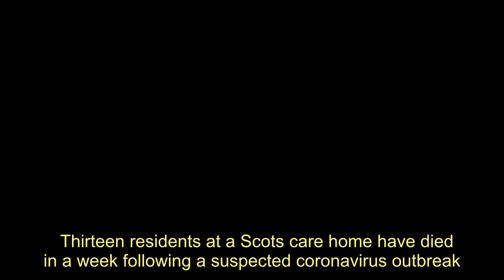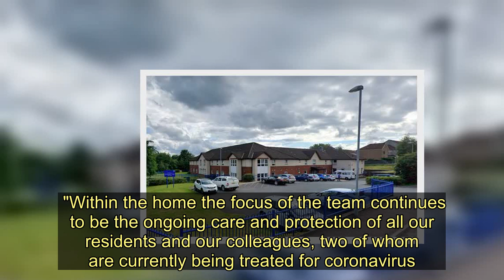Thirteen residents die at Scots care home amid a suspected coronavirus outbreak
Thirteen residents at a Scots care home have died in a week following a suspected coronavirus outbreak.  also confirmed two members of staff tested positive for the deadly virus and are being treated in hospital.    The 90-bed home, on Stepps Road, houses those with dementia and other long-term medical conditions as well as those with mental health conditions.   Four Seasons Health Care, who runs the premises, suspended all visits to Burlington Court amid the pandemic, which has swept across Scotland over the past couple of weeks.  Th Daily Record was told that the deaths were 'query associated to Covid-19' and not confirmed as being the direct result of the virus.  None of the deceased were tested as tests could only be carried out in hospital.  All of those who died had underlying health conditions and their families have been made aware of 'possible Covid-19 association'.    A representative from Four Seasons Health Care told the Record: “With deep sadness we can confirm that 13 residents at Burlington Care Home have passed away over the past seven days.  "Our condolences are with their families and we are providing them with our ongoing support during this difficult time.  "The passing of a loved one is always traumatic irrespective of the circumstances.   "Within the home the focus of the team continues to be the ongoing care and protection of all our residents and our colleagues, two of whom are currently being treated for coronavirus.  "Our strict protocols on infectious diseases are in place, including social distancing, and we are closely monitoring the health of the other residents and colleagues.  "In these exceptional circumstances we are sincerely grateful for the dedication of our colleagues and can assure our residents and their families that we are putting all our resources and energy into supporting and protecting everyone in our homes.”    On Friday it was reported that 172 Scots have died from coronavirus, while 3,001 people have tested positive for the bug.   For all Scottish coronavirus news follow our live blog.    Thirteen residents die at Scots care home amid a suspected coronavirus outbreak
Coronavirus,Glasgow